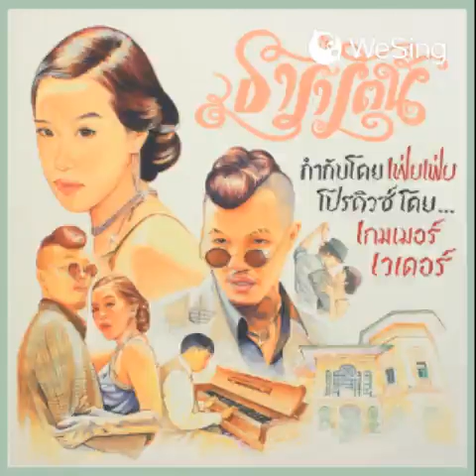ธารารัตน์ cover by Lek